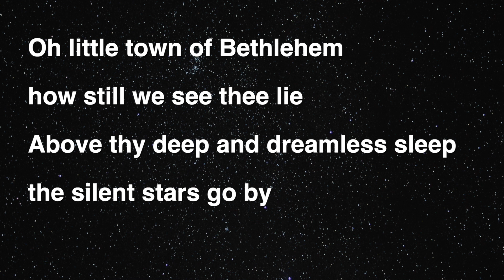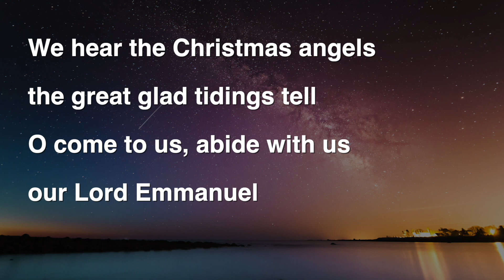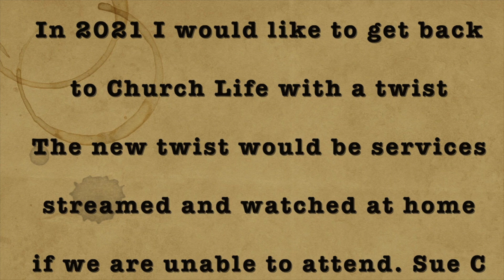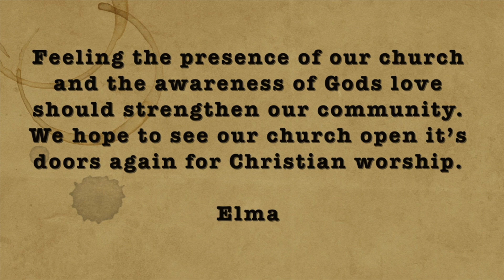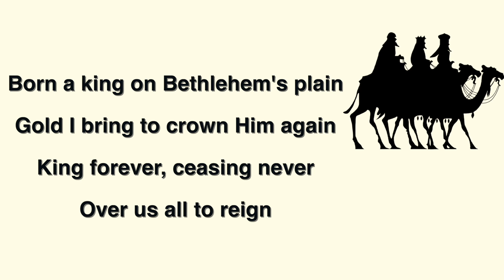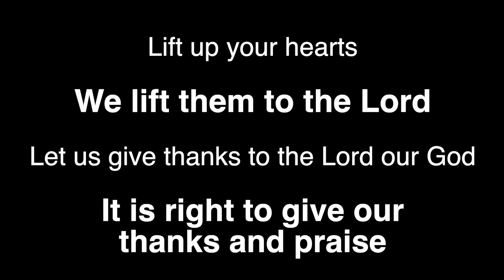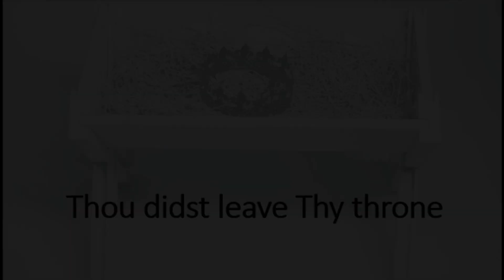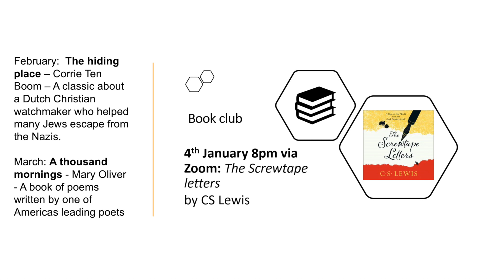The not so wise Magi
Today's service follows the wisemen following the star with determination and commitment but with a few blips along the way.

Welcome

Hymn O Little Town of Bethlehem

Opening Prayer Peter D

Notices - Kat

Reading Isaiah 60: 1-6 David W

Reading Matthew 2: 1-12 Rachel M

Sermon

Hymn We three Kings

Communion

Intercessory Prayer Jacqui D

Hymn Thou didst leave thy throne

Blessing and Grace